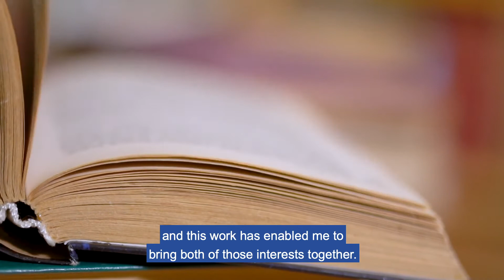Postgraduate perspectives | Uniting a passion for music and literature through research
Fifth-year part-time PhD student, Natalie Burton from the OU’s Music Department, explains her research on early 20th-century English song cycles, individual songs designed to be performed in sequence, which brings together her passion for music and literature. She talks about balancing study with her portfolio career as a professional clarinettist, pianist, singer, performer, and teacher.